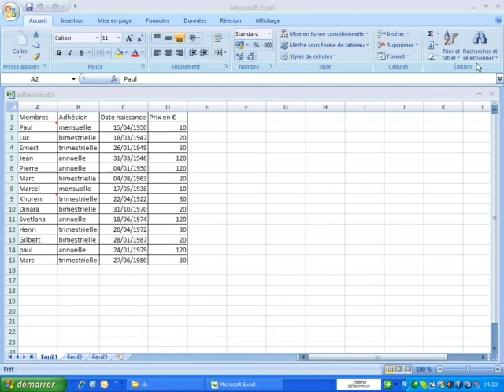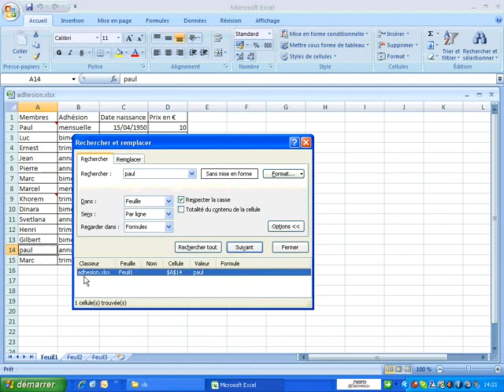Rechercher un mot avec respect de la casse dans Excel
Dans ce tutoriel vidéo d'informatique et de bureautique sur le logiciel de tableur Microsoft Office Excel, je vais vous montrer comment rechercher un mot avec respect de la casse dans la feuille de calcul d'un classeur.